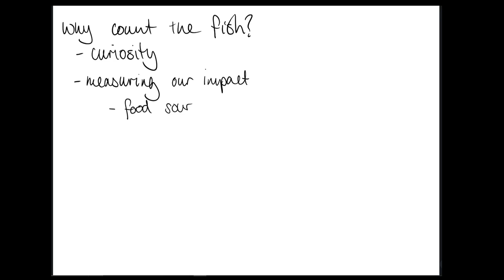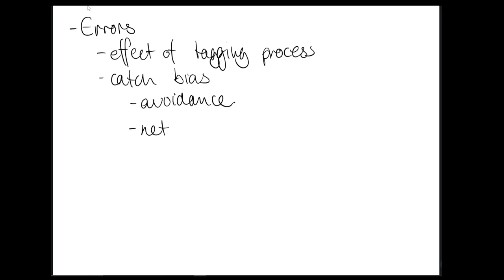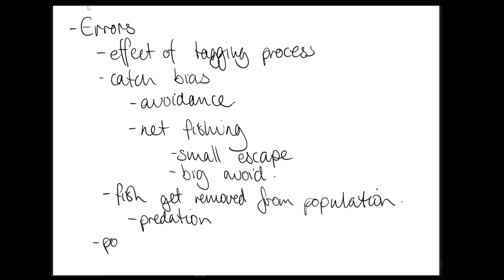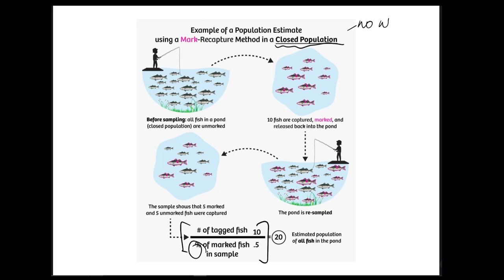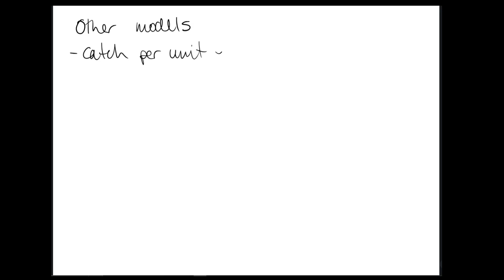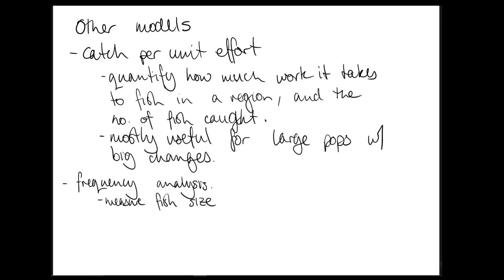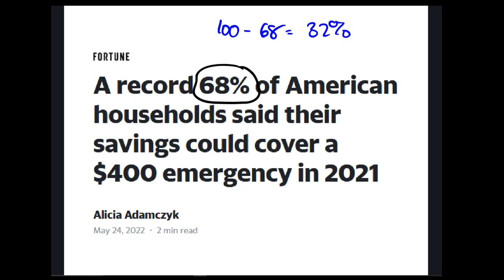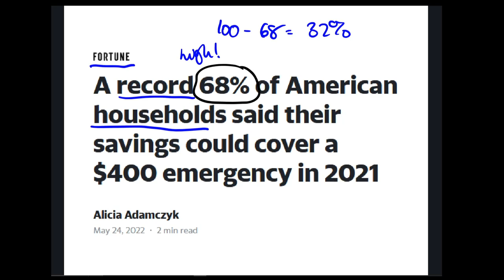E21: Counting Fish ft. Jesse Black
How many fish are there in the sea? With fish researcher Jesse Black we investigate methods to estimate fish population sizes in the inky depths.

References:
Adamczyk, A. (2022) 'A record 68% of American households said their savings could cover a $400 emergency in 2021', Yahoo! Finance, May 24th,
US Federal Reserve (2022) 'Economic Well-Being of U.S. Households in 2021',
[Jesse has yet to give me citations for the images so they will be added when available]